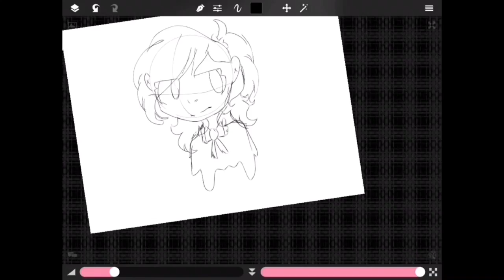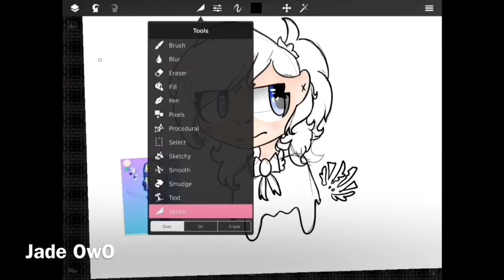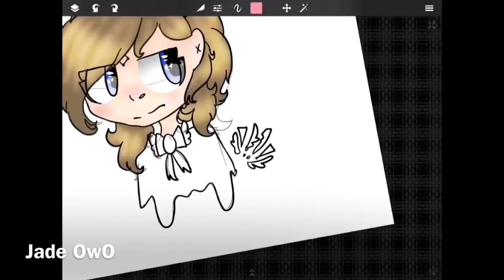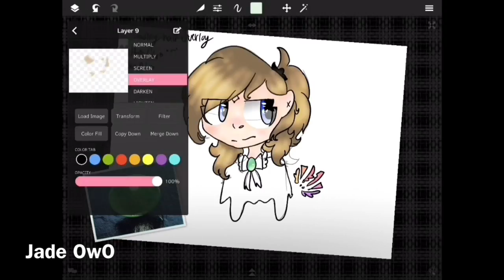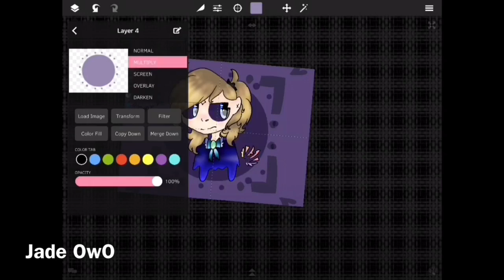Speed paint: jade OwO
Dis is a speed paint of an oc of mine named Jade OWO hope you all like it as you can see my art style got better owo